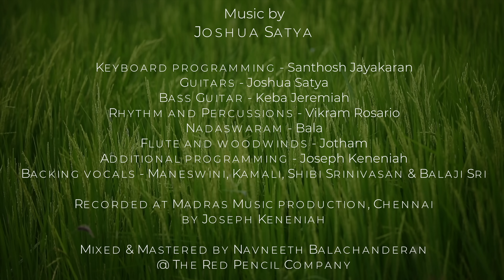Ennai Peyar Solli Azaithavarae | Anita Kingsly | New Year Promise Song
Lyric & Tune by Bishop Kingsly
Sung by Anita Kingsly
Video by Roviena & Jonathan @ Coloured Castle